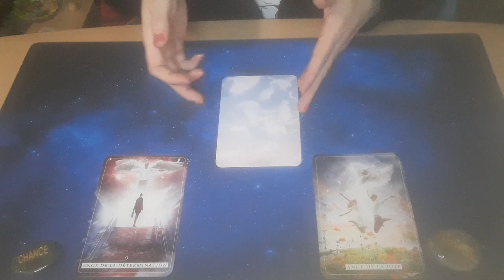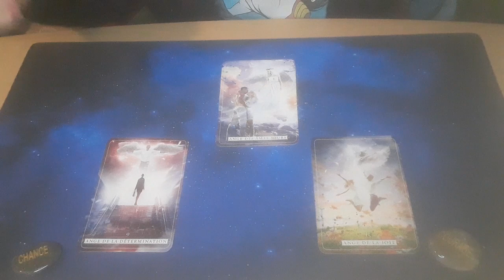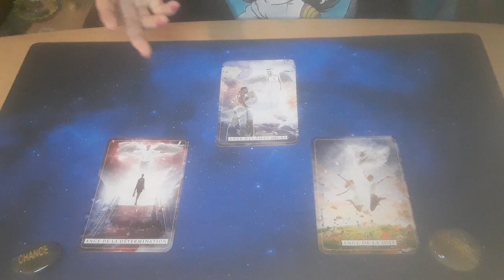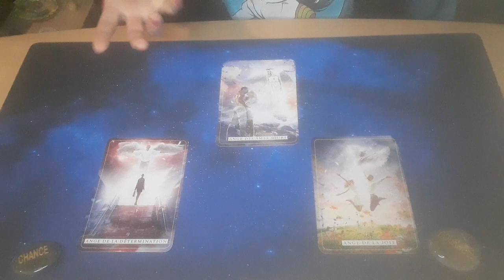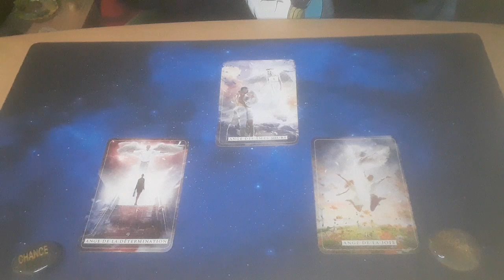Guidance Angélique- Poissons 2024- Diffusons la joie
Message pour les natifs.ves du Poisson.

Pleine Lune du 25 mars 2024.

⭐Accompagnement Holistique
⭐Guidance personnalisée
⭐Séance Reiki
⭐ Méditation en Séance ou Guidée
⭐ Numérologie karmique
⭐ Bijoux en Pierres Naturelles

Jennifer et son 🦋